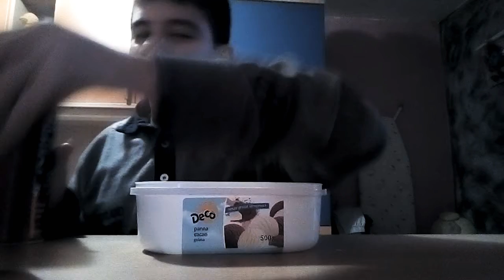Slime bandiera italiana by francop